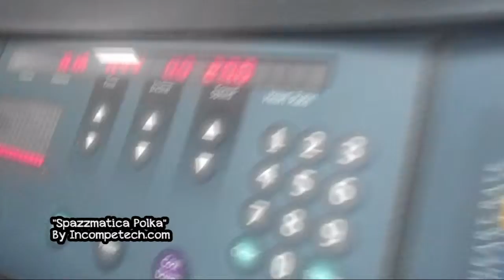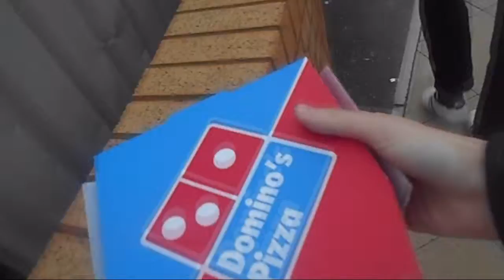FAST TREADMILL [9TH FEBRUARY 2012] [DAY 133]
Never going that fast again...yet